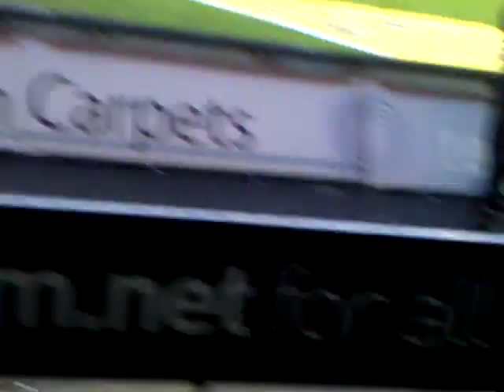The back end of 'Jake Buxton's a football genius'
Not intended to be of good quality, just wanted to give an idea of the feeling at the Sheffield Wednesday game 21/02/2015